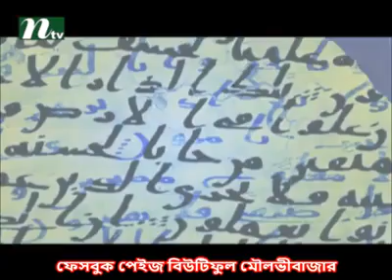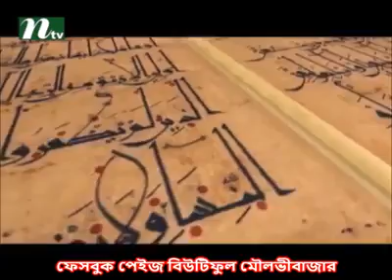Rohingya's news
Muhibbullah Raagibi